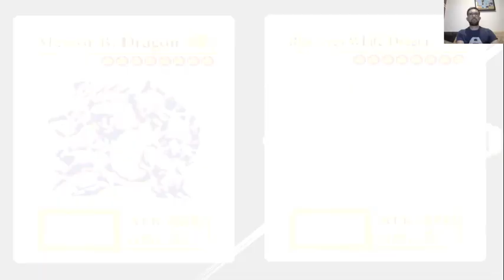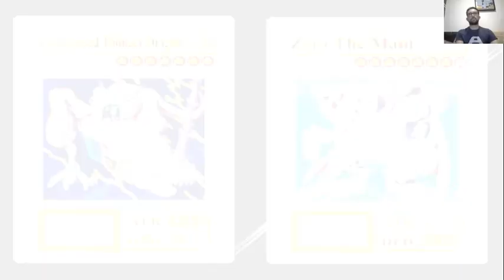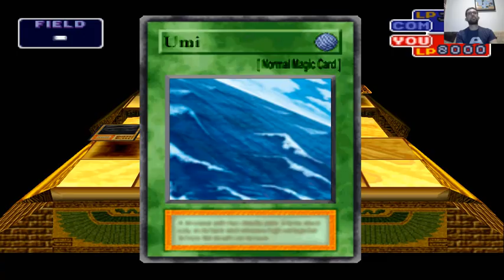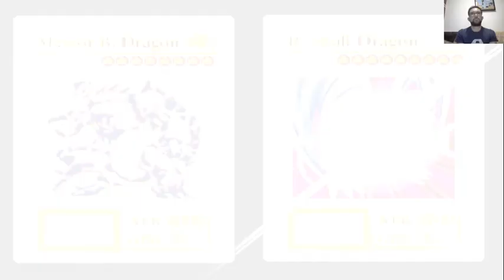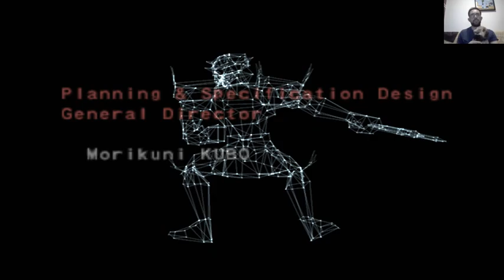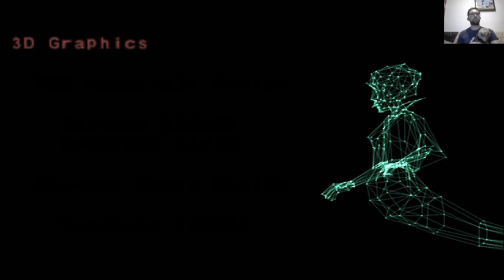020 Yu Gi Oh!: Forbidden Memories - VS Heishin 2, Seto 3, Darknite, Nitemare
E aí pessoal blz? Vamos começar 2023 com um dos games mais legais do Playstation: Yu-Gi-Oh!: Forbidden Memories!

A maior parte da história desse jogo se passa no Egito antigo, onde o jogador está no controle do protagonista Atem. Príncipe do Egito, ele é traído pelo alto sacerdote Heishin, que busca colecionar todas as relíquias do milênio para libertar uma poderosa entidade que lhe permitirá controlar o mundo. No último instante, Atem é salvo pelo seu conselheiro, que o sela dentro da relíquia chamada enigma do milênio, de tal forma que o sacerdote não pode utilizá-la. No futuro, o jovem Yugi encontra o enigma e consegue solucioná-lo. Ao fazer isso, Atem aparece para Yugi e pede a sua ajuda para retornar a seu tempo e salvar o mundo.

O desafio proposto aqui é finalizar o jogo! Espero que gostem!